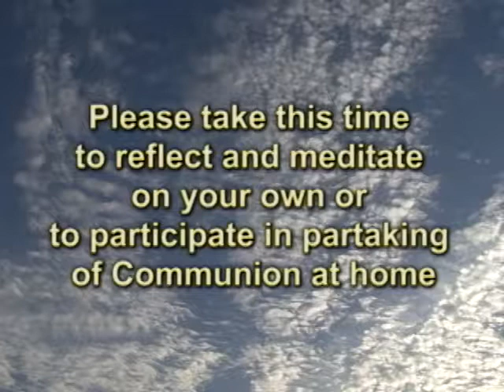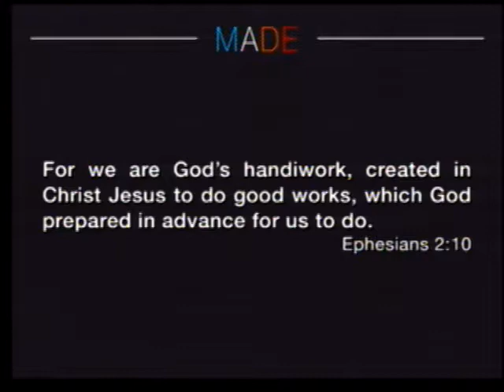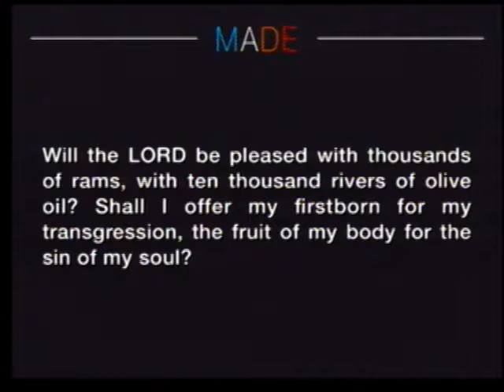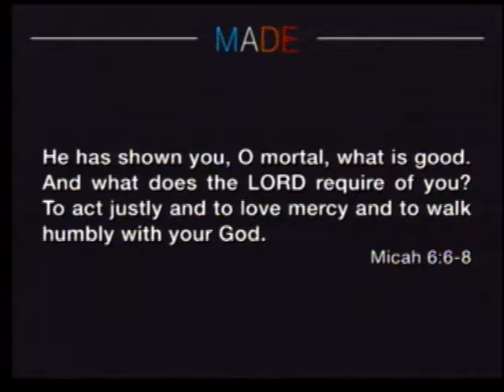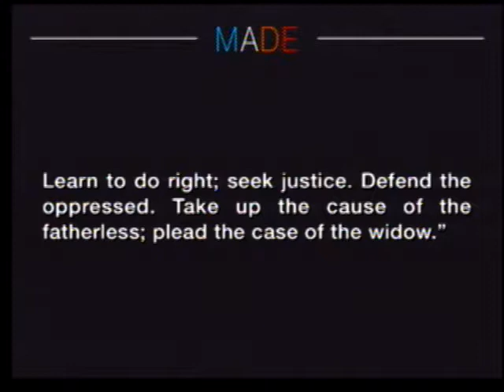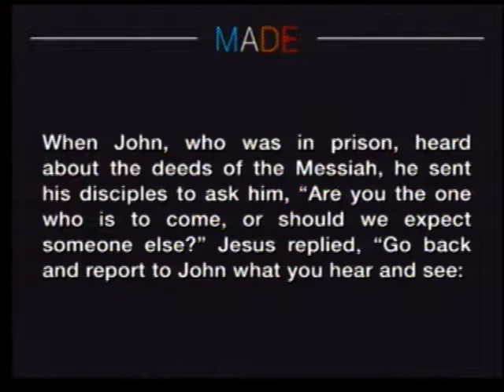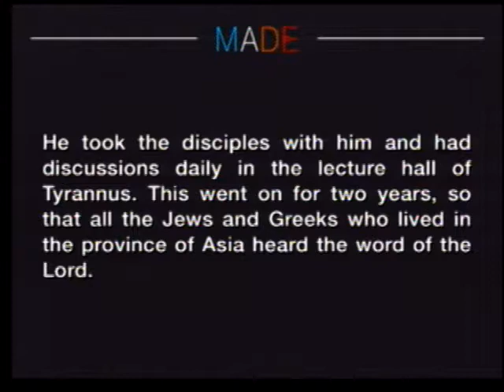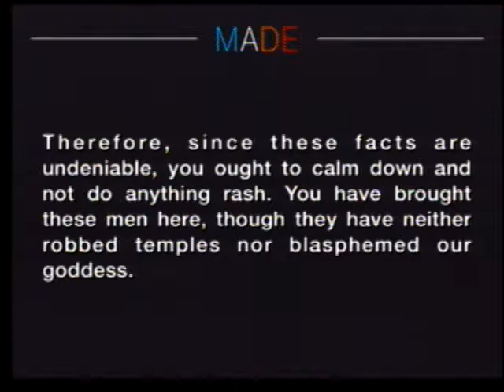Morning Worship for June 18, 2017